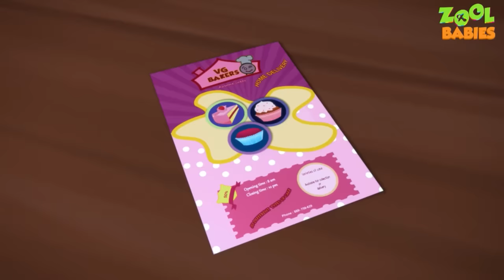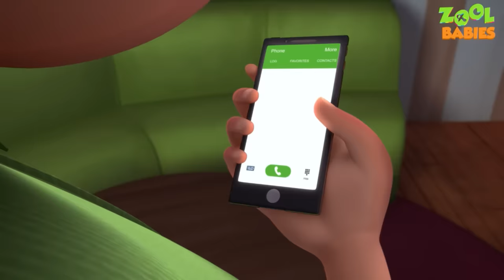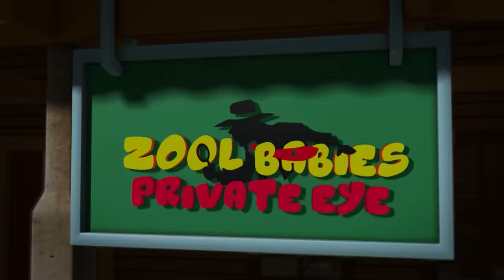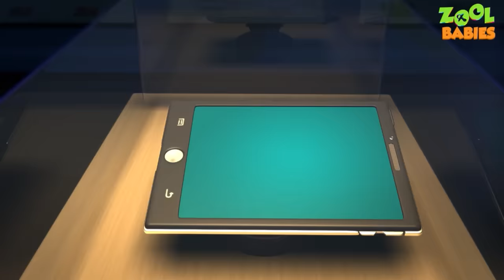Zool Babies Series - Waterfall Rescue | New Episode | Cartoon Animation For Children | Kids Shows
Watch the latest episode of zool babies series "Zool Babies Series - Waterfall Rescue | New Episode | Cartoon Animation For Children | Kids Shows ".